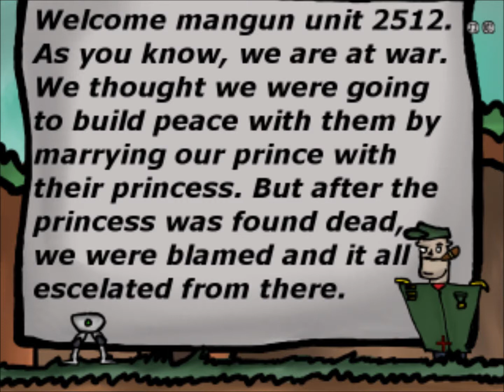Quest for Quince - w/ Insidious - Part 1 - THE DEATH OF ME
We are back saving the world from all that is evil!
Game created by - Scimitri